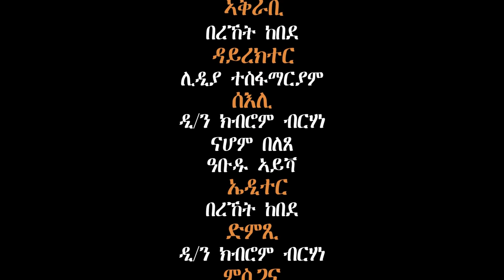Qelil Mexea(Simple Future) በዓል ልደት ምስ መንእሰያትና! Part 4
ርሑስ በዓል ልደት ከም ብሉጽ ሂያብ ካባና ናባኹም፣ተኸታትሊ ቪድያ ንስድራቤትን መሓዙት ዘቀራርብ ሒዝናልኩም ቀሪብና ኣለና!